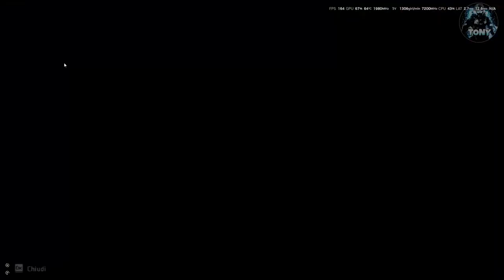Horizon Forbidden West | 800x600 - Upscaling XeSS - Grafica Base - Nitidezza 0 | 135 - 150 FPS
pc gaming,geforce rtx,amd fsr,Xess,upscaling xess,upscaling horizon forbidden west,horizon forbidden west gameplay

MIO REFCODE:563685ph1

PC:
MOBO: B450 GAMING PLUS
CPU: R5 3600
GPU: 1660 SUPER
RAM: 16 GB
CASE: 4000D AIRFLOW CASE CORSAIR

VIDEO TUTORIAL
               GAMES---TECH---MICROSOFT